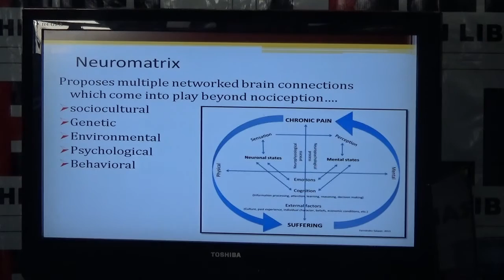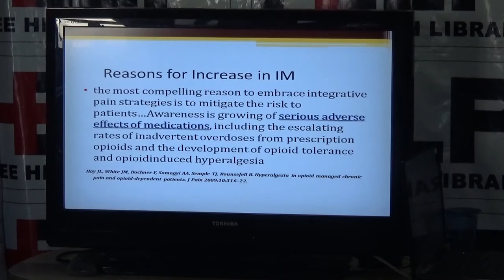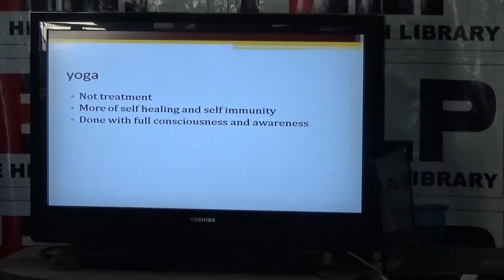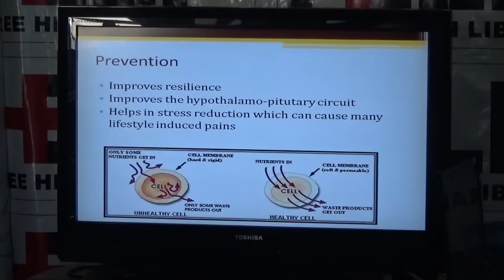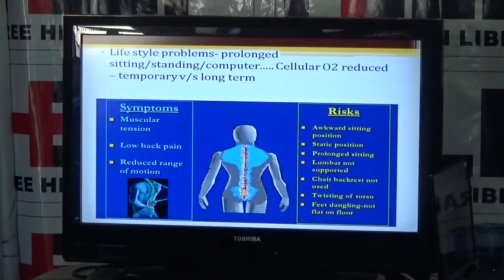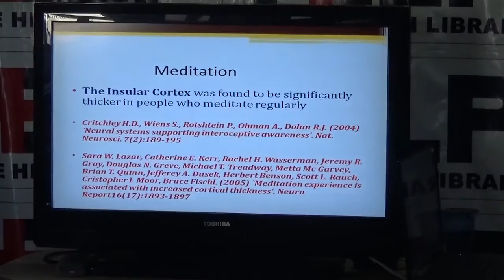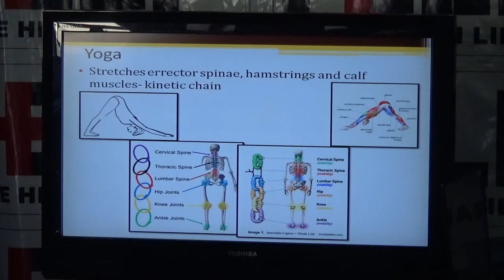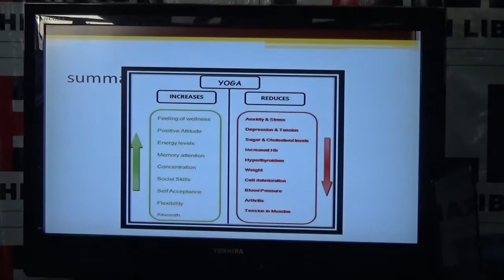How Yoga Helps in Pain Relief HELP TALKS Video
"How Yoga Helps in Pain Relief" by Dr. Kritika Doshi held on 27th Jan 2016.

Yoga benefits in pain - Improve better coping & reduces symptoms severity when patient has pain.